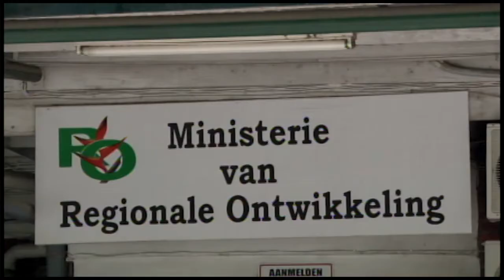03 05 2017 Ministerie RO en Pansa Group of Companies ondertekenen overeenkomst